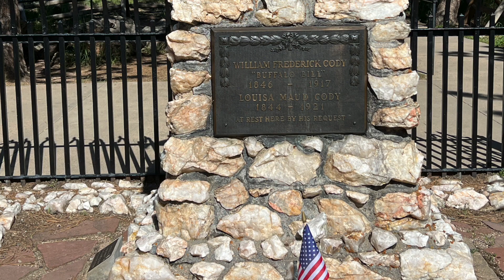Buffalo Bill Museum and Gravesite, Golden, Colorado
The legendary Wild West figure William "Buffalo Bill" Cody led a colorful life in the nineteenth century. You can find out more about him at the Lookout Mountain museum near Golden, his final resting place.